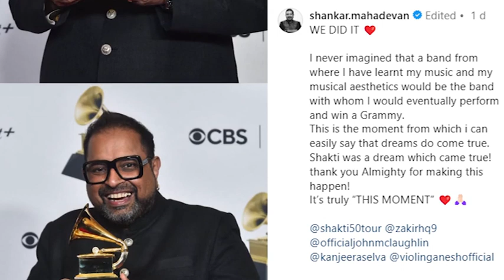Shankar Mahadevan returns to India after winning Grammy gets a Grand Welcome at Mumbai airport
Musician Shankar Mahadevan has returned to India after his band Shakti's big win at the Grammy Awards 2024. As soon as Shankar Mahadevan reached Mumbai airport, a crowd of fans welcomed him enthusiastically to celebrate his big victory.